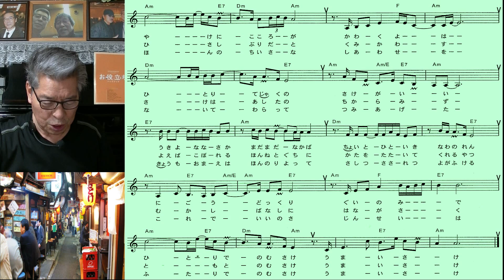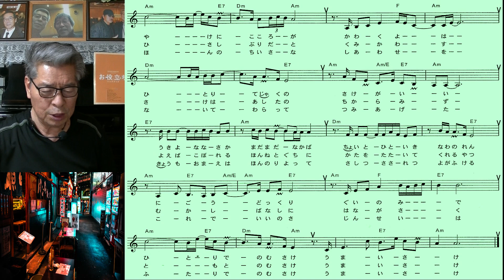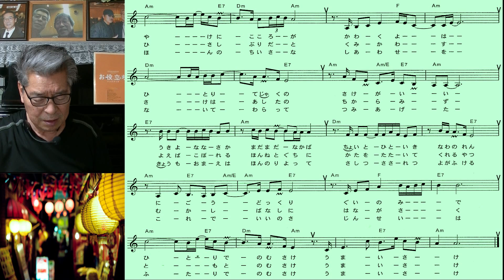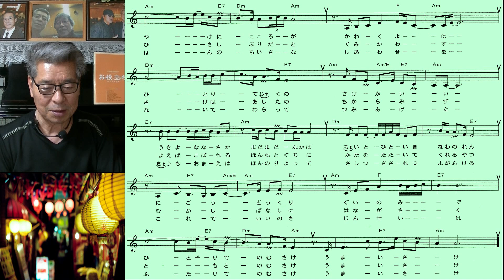奥山えいじ(うまい酒)/(作詞、作曲家)村井輝海の歌い方講座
高音部から入りますからおなかに力を入れハリのある歌い方にしましょう、中盤の区切りの細かいメロディを丁寧に取りこぶしも程よく使い酒場の雰囲気をつくりましょう。